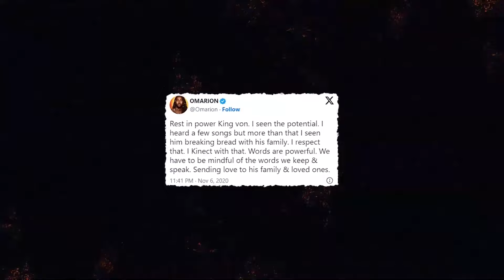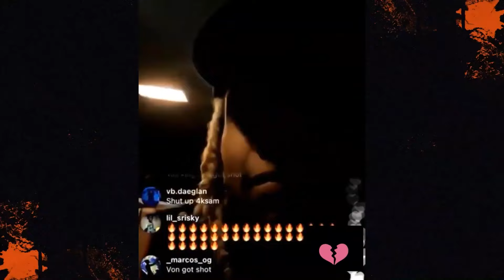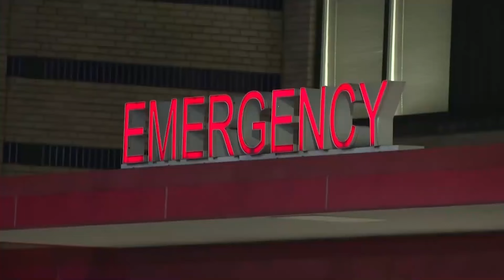Les Dernières 24 Heures De Lil Durk Avant La Mort De King Von